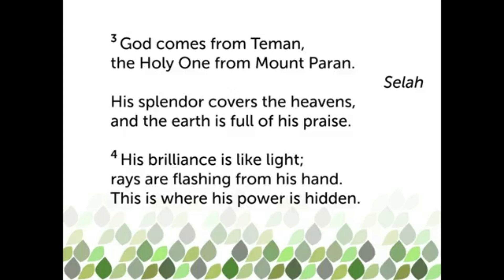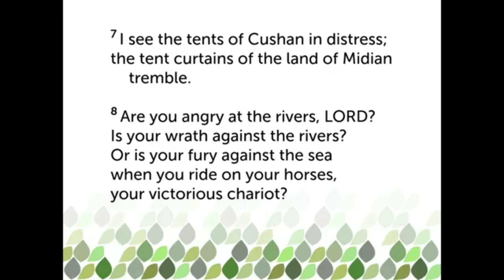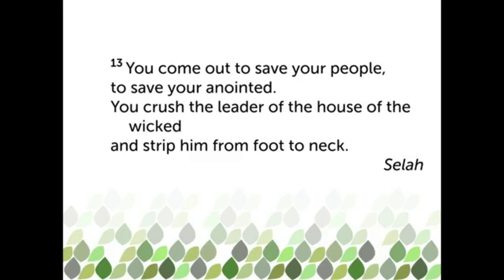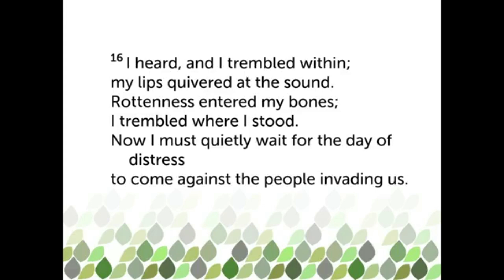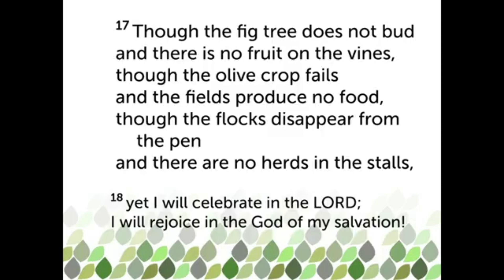God’s Faithfulness to us in Difficult Times - Part 27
Pastor Chris continues our series Head, Heart, Hands & Holy Worship.

Where we continue & explore the passage of Habakkuk 3.